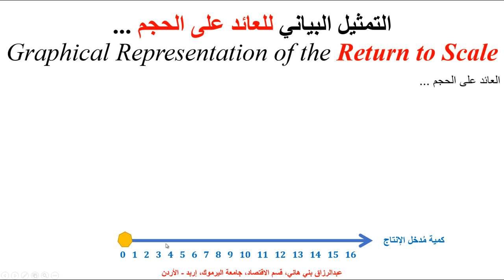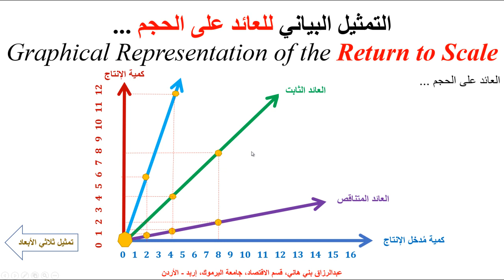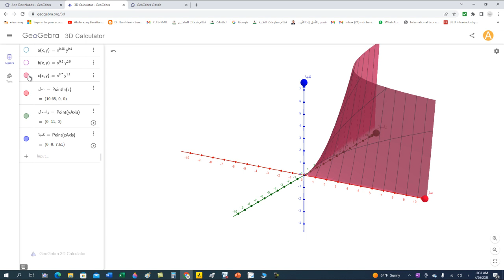التمثيل البياني للعائد على الحجم ... Graphical Representation of the Returns to Scale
يشرح هذا المقطع مفهوم العائد على الحجم بواسطة التمثيل البياني ... Decreasing Returns, Constant Returns and Increasing Returns